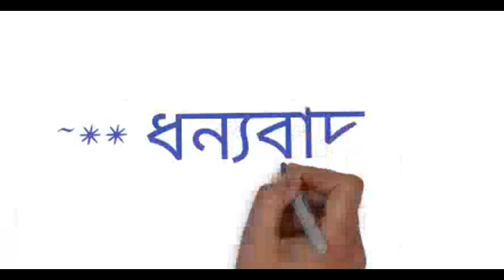Simple mehedi design -মেহেদী ডিজাইন